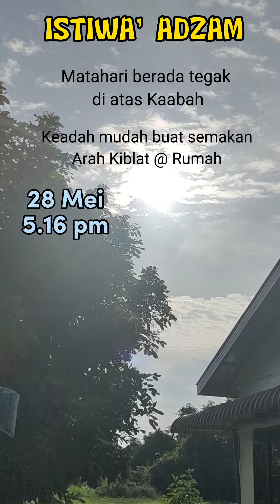SEMAK ARAH KIBLAT DALAM RUMAH SEMPENA ISTIWA' ADZAM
Istiwa' Adzam adalah fenomena dimana kdudukan matahari ketika iu betul-betul diatas Kaabah. Fenomena ini berlaku 2 kali setahun iaitu pada 28 Mei (5.16 petang) dan 16 Julai (5.28 petang). Tetapi hasil kiraan semula dan pembetulan oleh pihak JUPEM yang paling tepat adalah pada 15 Julai (5.27 petang)

Kaedah semakan Arah Kiblat ini, menggunakan bayang-bayang, dengn mendirikam kayu/tiang lurus. Dimana arah bayang-bayang yang bertentangan dengan Matahari itu adalah Arah Kiblat..

Tetapi itu jika kaedah di luar rumah?...Bagaimana nak semak Arah Kiblat dalam rumah dengna kaedah Istiwa' Adzam ini... jom saksikan video ringkas ini.

Video : CekKay Ukur
Lokasi : Batu Pahat, Johor